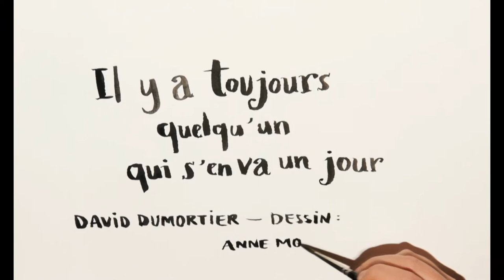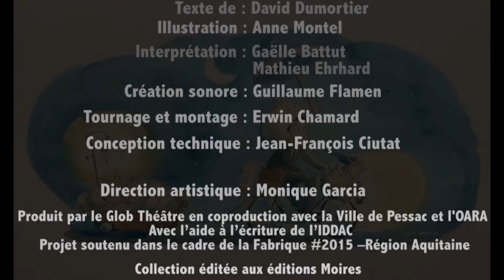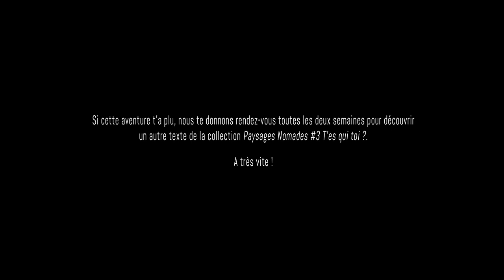Paysages Nomades #3 - Il y a toujours quelqu'un qui s'en va un jour - David Dumortier